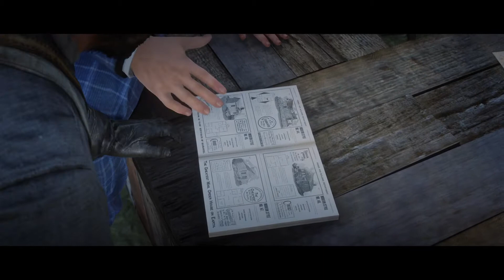RED DEAD REDEMPTION II #63